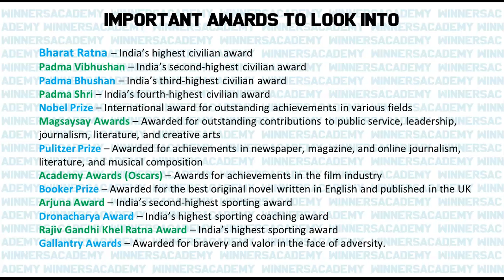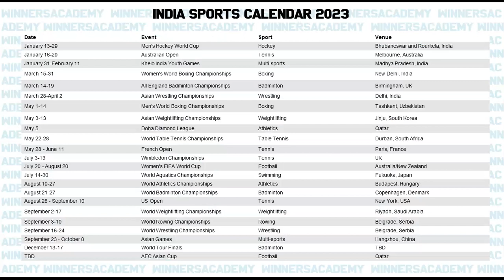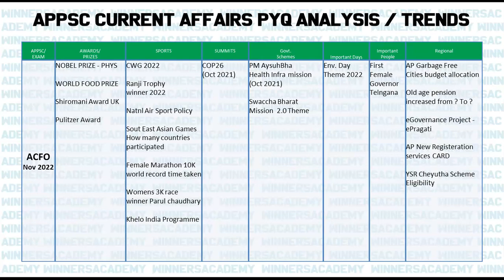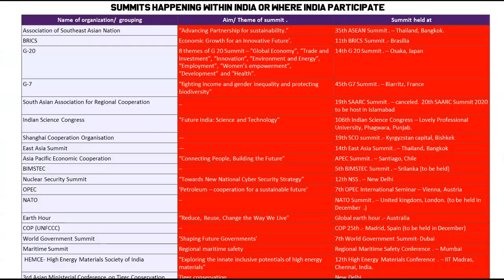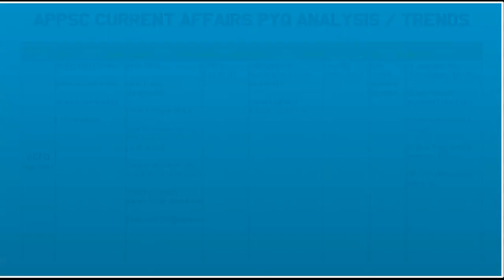APPSC Group 2 Current affairs - PYQ Analysis - Themes - Strategy - How to score marks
appsc latest news, group 2 current affairs, group 2 PYQ analysis, How to prepare Current affairs for appsc group 2 job,  appsc group 2 latest news, గ్రూప్ 2 కరెంటు అఫైర్స్ ప్రీవియస్ ఇయర్ క్వశ్చన్ విశ్లేషణ
Major Current Events and Issues pertaining to
- International,
- National and
- State of Andhra Pradesh

Appsc group 2 current affairs questions and answers.
Appsc group 2 current affairs pdf download,
Appsc group 2 current affairs pdf,
appsc group 2 current affairs in telugu,
current affairs of andhra pradesh 2023.
appsc current affairs pdf,
how many months current affairs for appsc group 2,
ap current affairs 2023 pdf in english,